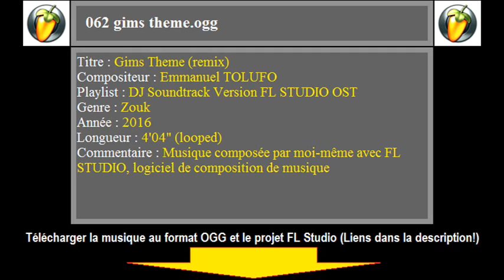DJ SOUNDTRACK - Track062 Music Extended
Titre du morceau : Maitre Gims - Bella (reprise)
Playlist : DJ SOUNDTRACK Version FL STUDIO OST
Piste N°062